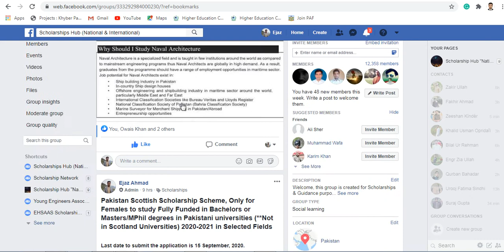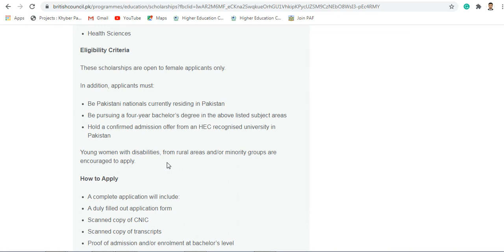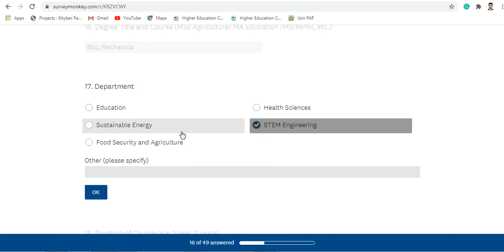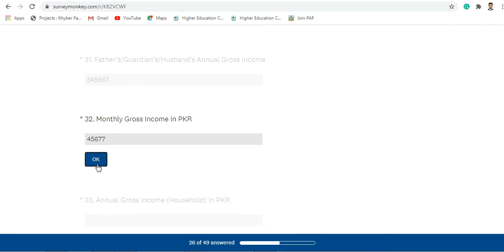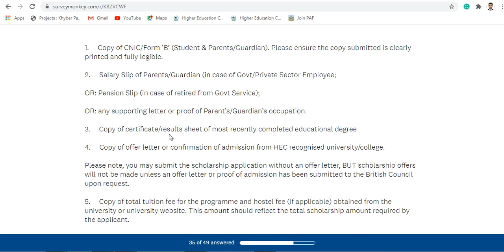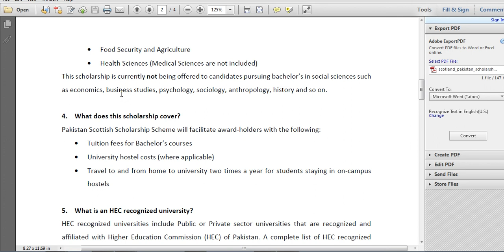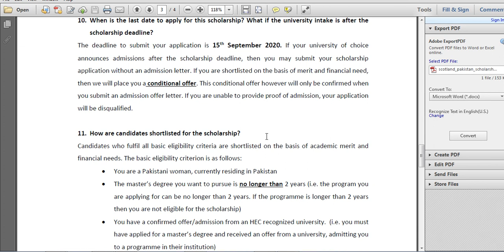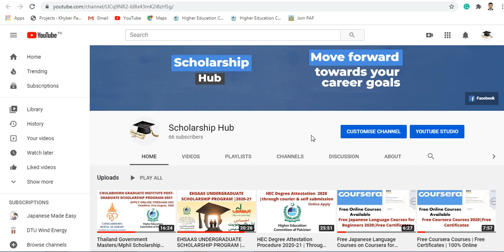Scotland Bachelors & Masters Scholarships for Pakistani Female Students | 2020-21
In this video, I have briefly explained the procedure of applying for SCOTLAND-PAKISTAN SCHOLARSHIPS FOR YOUNG WOMEN & GIRLS Bachelors & MASTER'S/MPHIL 2020-21. I have explained both the application procedure of form submission for bachelors and masters.
Hope it will help, if still there were any confusion you people may ask in comments.